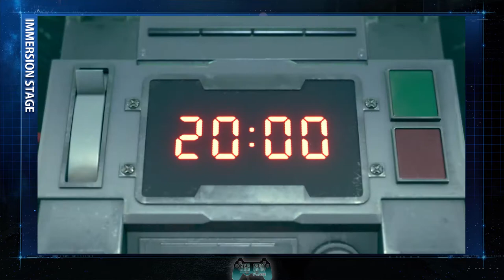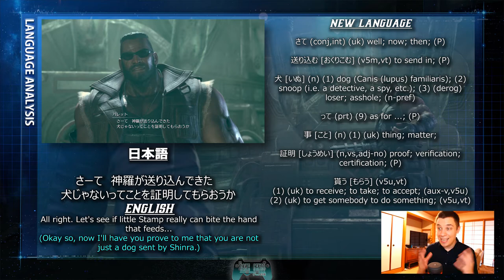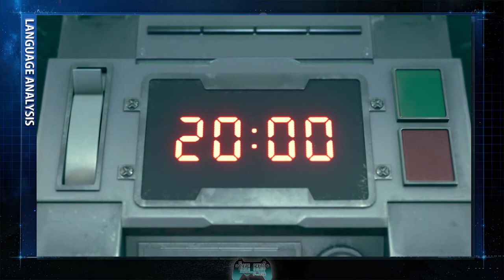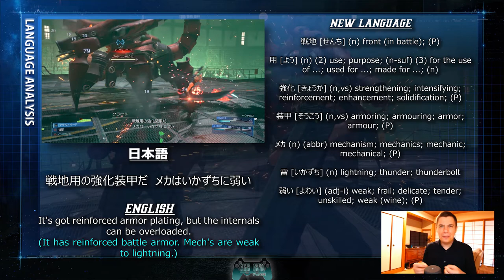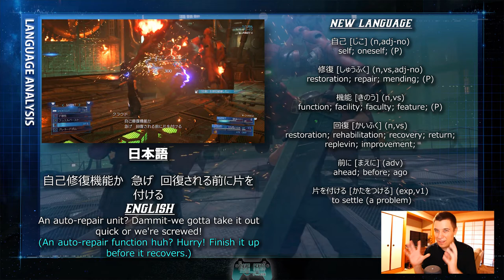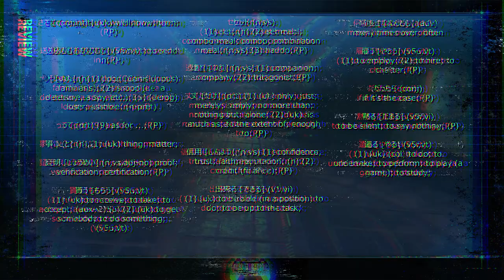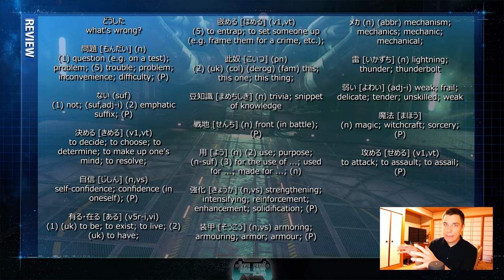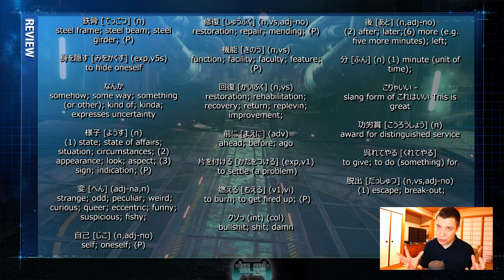Learn Japanese w/ FF7 Remake - Ep.9: 20 minutes until detonation!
It's time to finally blow this reactor up! However, things don't go as smoothly as planned...
In this episode, we will be covering 75 new words and focusing on how to say 'too much' ～すぎる.

Rat Byte, Raúl Negrón, Alexandra Valdez, Trevane Roberts, Venerable_Wizard, Nexseptia

 Video Breakdown
00:00 - Previously on (Review)
00:59 - Immersion Stage
05:28 - Analysis Stage
39:03 - Review Stage
45:50 - Battle Stage (Quiz)

Game Gengo is a YouTube series where we go through a Video game's English and Japanese translation and use that information to learn Japanese, as well as learn more about the translation and character personality differences between the ENG and JP version. The first game we are looking at is the Japanese and English translation of Final Fantasy 7 Remake.